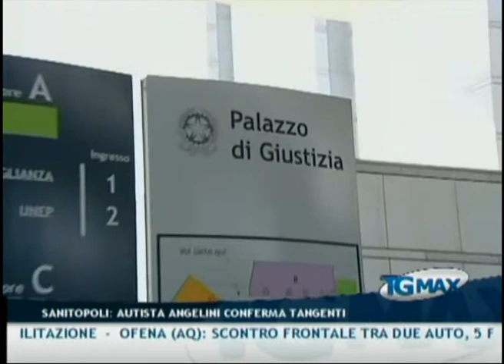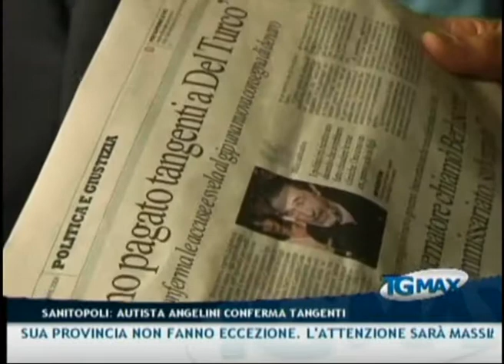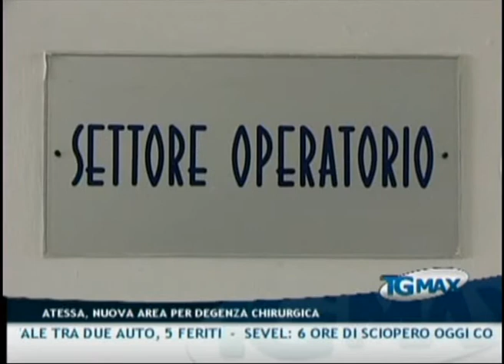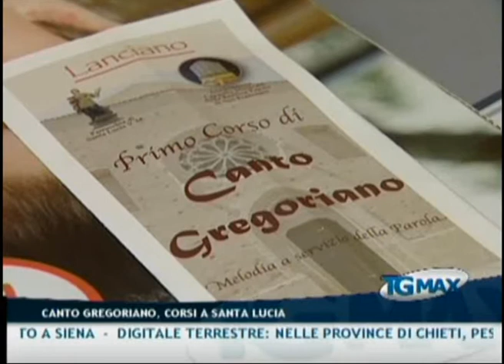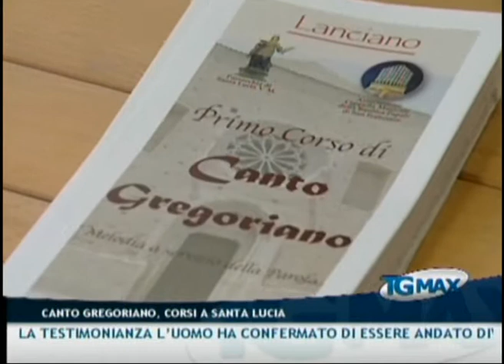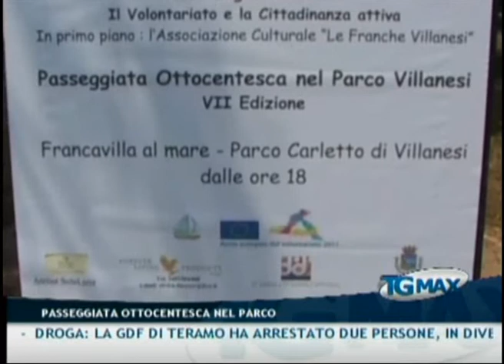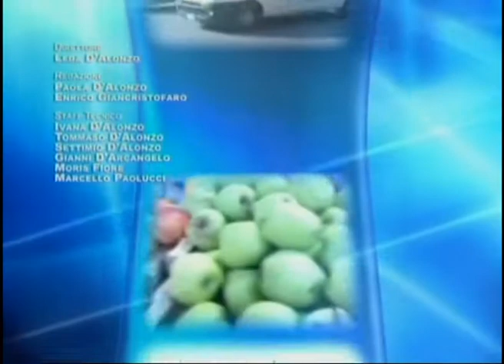TGMAX dell'1 luglio 2011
Lanciano, TGMAX dell'1 luglio 2011. Conduce Paola D'Alonzo.
- Carte clonate: sgominata gang dalla Polizia Postale dell'Abruzzo che ha eseguito 19 ordinanze di custodia cautelare nei confronti di 23 cittadini italiani e 3 romeni, residenti in Abruzzo, Lazio, Puglia e Campania
- Inchiesta sanitopoli: ascoltato in tribunale, a Pescara, l'ex autista di Angelini. Nel corso della testimonianza l'uomo ha confermato di essere andato diverse volte a Collelongo, a casa dell'ex governatore Del Turco, consegnando mazzette e buste chiuse
- Lanciano: il Pd in Consiglio comunale ricorre al Tar per l'assegnazione di 15 seggi e non 14 come stabilito dall'ufficio centrale del tribunale frentano. Il ricorso sarà discusso il 28 luglio
- Bellante: gli amministratori comunali non riceveranno alcuna indennità per l'anno in corso, lavorando gratis. Il sindaco Di Pietro: 'Indispensabile essere di esempio nel momento in cui vengono chiesti sacrifici ai cittadini'
- Sanità: nuova area per la degenza chirurgica all'ospedale 'San Camillo' di Atessa. Previsti anche due posti letto di terapia intensiva post-operatoria e lavori di adeguamento per ambulatori e palestre per la riabilitazione
- Ofena (Aq): scontro frontale tra due auto, cinque feriti
- Sevel: 6 ore di sciopero oggi contro il mancato premio di risultato. La Fiom Cgil provinciale chiede l'intervento della politica e dei sindaci
- Droga: la GdF di Teramo ha arrestato due persone, in diverse operazioni di servizio, con 500 grammi di marijuana
- Pescara: parcheggi a pagamento sulla Strada Parco. L'assessore Fiorilli: "Si tratta di un provvedimento tampone per l'estate valido fino al 21 agosto"
- Chieti: Orazio D'Anna è il nuovo Questore. "Tutte le realtà sono sottoposte a forme di infiltrazione e Chieti e la sua provincia non fanno eccezione. L'attenzione sarà massima e ci sarà un'azione sinergica con le altre forze di Polizia"
- Musica: primo corso di canto gregoriano nella parrocchia di Santa Lucia a Lanciano, 28 gli iscritti
- Alpini: attese 11 mila penne nere al raduno regionale in programma domani e domenica a Città Sant'Angelo. Candidata L'Aquila nel 2014 ad ospitare il raduno nazionale
- Francavilla: domenica 3 luglio si svolgerà una passeggiata ottocentesca nel Parco Villanesi, iniziativa promossa dall'associazione 'Le Franche Villanesi'
- Calcio: dopo l'ingaggio di Insigne il Pescara ufficializza il brasiliano Romulo Eugenio Togni. Sfuma il sogno di portare in biancazzurro Mattia Destro che si è accasato a Siena.